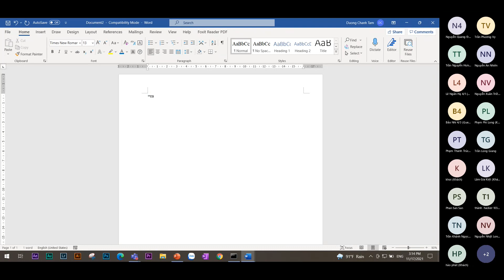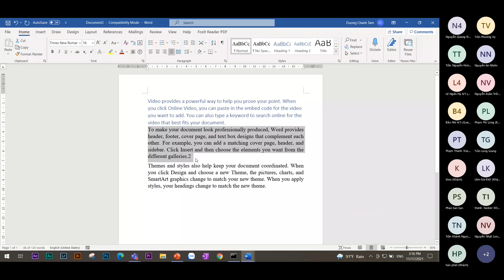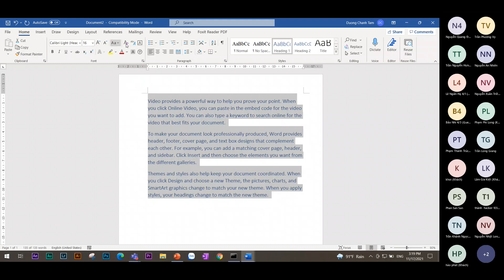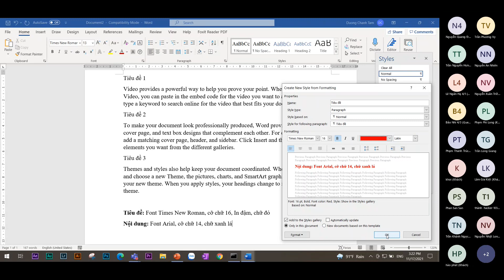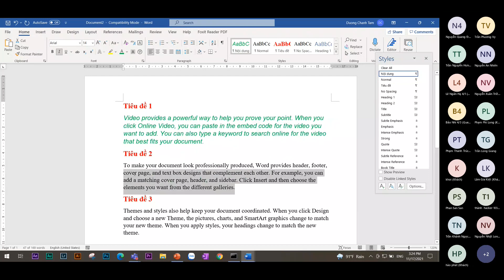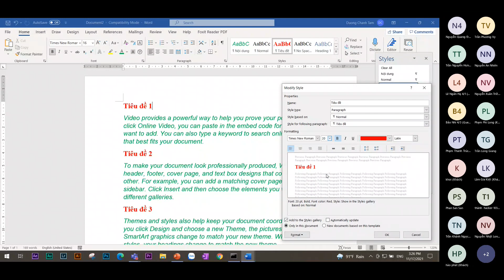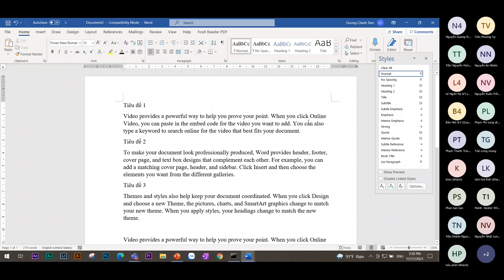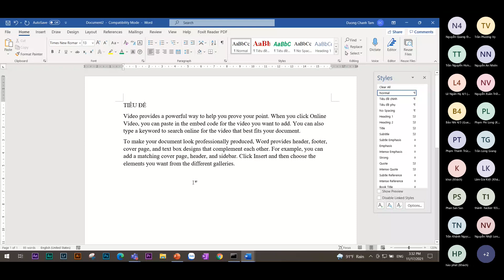TIN HỌC 4 | BÀI 8 - ĐỊNH DẠNG STYLES